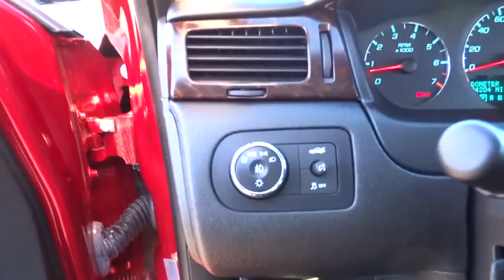2013 Chevrolet Impala Redding, Eureka, Red Bluff, Chico, Sacramento, CA D1253759CR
2013 Chevrolet Impala

FUEL EFFICIENT 30 MPG Hwy/18 MPG City! Chevrolet Certified, GREAT MILES 24,172! Heated Leather Seats, Moonroof, Satellite Radio, iPod/MP3 Input, Dual Zone A/C, Remote Engine Start, Onboard Communications System, SUNROOF, POWER AND MORE!br /br /KEY FEATURES INCLUDEbr /Leather Seats, Heated Driver Seat, Premium Sound System, Satellite Radio, iPod/MP3 Input, Onboard Communications System, Aluminum Wheels, Remote Engine Start, Dual Zone A/C, Heated Seats, Heated Leather Seats. Rear Spoiler, MP3 Player, Keyless Entry, Remote Trunk Release, Steering Wheel Controls. br /br /OPTION PACKAGESbr /SUNROOF, POWER with sunshade, TRANSMISSION, 6-SPEED AUTOMATIC, ELECTRONICALLY CONTROLLED WITH OVERDRIVE (STD), ENGINE, 3.6L SIDI DOHC V6 VVT (300 hp [223.7 kW] @ 6500 rpm, 262 lb-ft of torque [353.7 N-m] @ 5300 rpm) (STD), LTZ PREFERRED EQUIPMENT GROUP includes Standard Equipment. br /br /VEHICLE REVIEWSbr /Great Gas Mileage: 30 MPG Hwy. br /br /BUY WITH CONFIDENCEbr /2- Year/24, 000- Mile Standard CPO Maintenance Plan, 12-Month/12, 000-Mile Bumper-to-Bumper Limited Warranty, $0 deductible, transferable 5-Year/100, 000-Mile Powertrain Limited Warranty, 172- Point Inspection and Reconditioning, 3-Day/150-Mile Satisfaction Guarantee return policy, Vehicle History Report, 24/7 roadside assistance for the life of the Powertrain Limited Warranty br /br /WHO WE AREbr /Are you browsing other Mt. Shasta or Red Bluff Chevrolet dealerships? Don't buy until you visit Lithia Chevrolet of Redding. Our inventory includes the popular Chevy Cruze, the versatile Chevy Suburban and the powerful Chevy Silverado pickup truck. Browse our entire inventory of cars, trucks and SUVs. Horsepower calculations based on trim engine configuration. Fuel economy calculations based on original manufacturer data for trim engine configuration. Plea